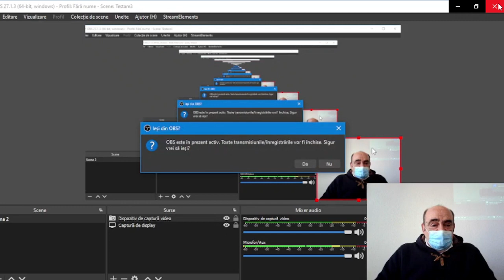Lecția 20 V1: 2 poziții tipice de mat